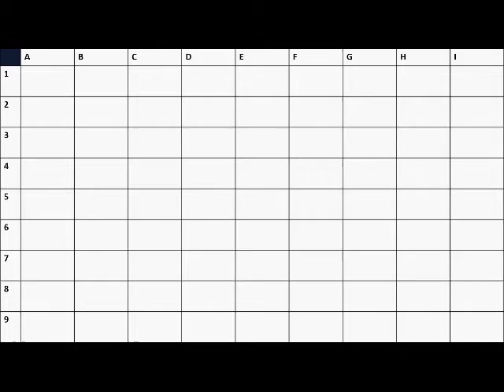CoRN 1B - "You shanked my Jengaship!"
Music used are Spear of Justice and Bonetrousle, both from undertale.

The three team captains are determined.